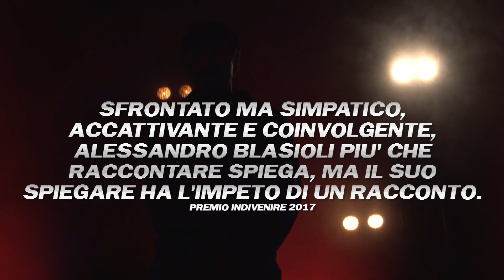_/cyberwar\_ TEASER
Monologo di e con
ALESSANDRO BLASIOLI

menzione d'Onore Festival InDivenire 2017

Concept luci
BEATRICE MITRUCCIO
Riprese
MATTIA MAIOTTI